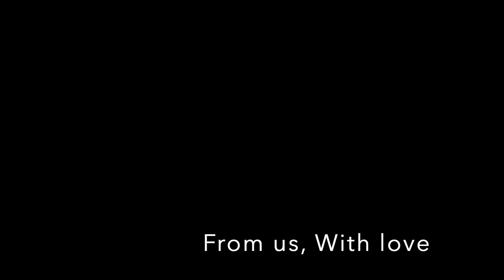“Toast”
Are you ready for season 2 of the Podcast?! 🐝🐝

Song: Toast By Koffee